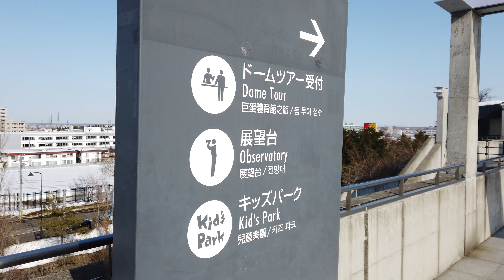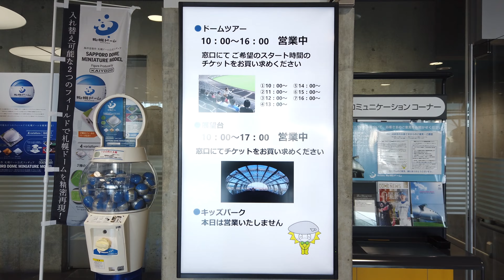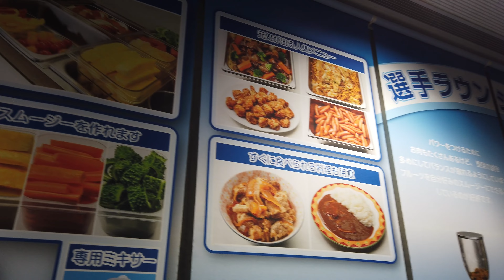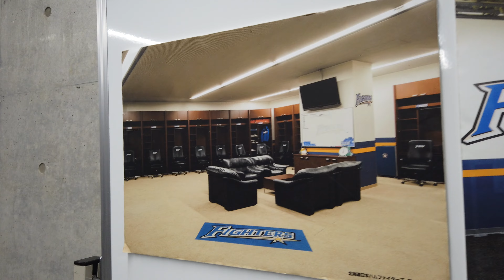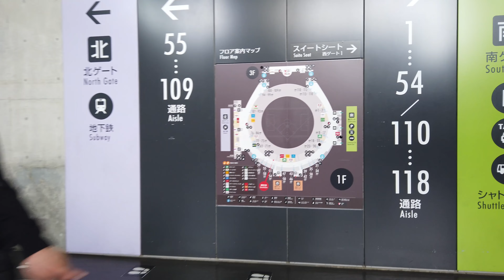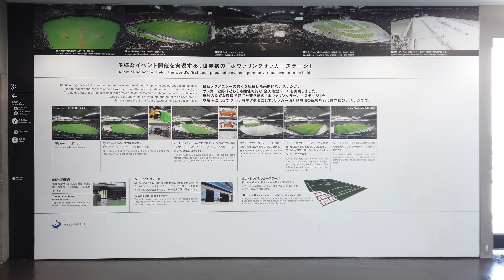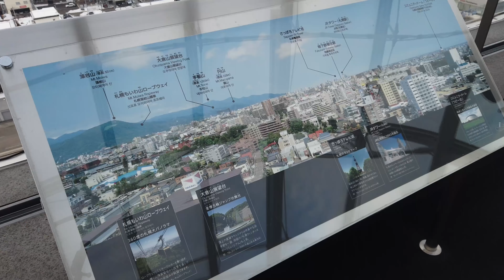【4K 札幌ドームツアー】BIGBOSS 日本ハムファイターズの本拠地を歩く HOKKAIDO Sapporo Dome Walk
いよいよBIGBOSS率いる日本ハムファイターズのホーム、札幌ドームでの公式初戦が来週29日（火）に迫ってきました。
札幌ドームは野球だけでなく、札幌のJリーグチーム「コンサドーレ札幌」の試合や、イベント・音楽ライブなど様々な活用をされていますが、札幌ドームでのファイターズの試合が観れるのは、今シーズンが最後です。
（来シーズン以降、現在建設中の北広島市に拠点を移動）

これまで野球に興味のなかった方や北海道にゆかりの無い方々からもBIGBOSSのメディア露出で多くの注目を集めているファイターズ。
そんなファイターズがホームとして試合を行う札幌ドームの内部をご覧ください。

0:00 外観から総合受付へ
1:10 総合受付エリア
1:26 ツアー開始
2:20 スタンド席へ
2:43 ベンチからの眺め
4:33 ワンランク上のフカフカシート
4:38 下へ移動
5:02 映像鑑賞＋フィールド見学
5:40 ブルペン
8:00 食堂
8:30 ロッカールーム
10:00 選手到着ゲート
10:50 ビール基地
11:08 ツアーエンド
11:38 グッズショップ
12:00 球場見学（前日行われていたサッカー場から野球場への芝張り替え中でした）
13:32 展望台へ
14:27 展望台から球場を見る
15:04 展望台から札幌市内を見る
16:03 エンド

☞NFT Photo.